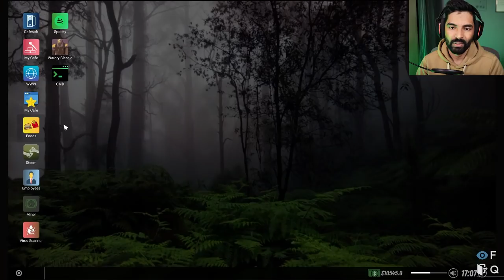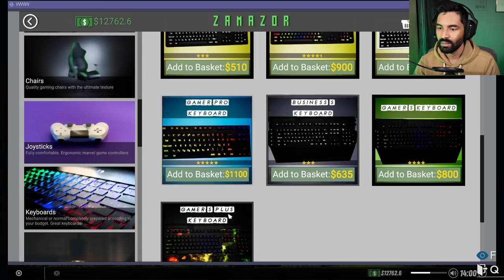Finally Upgraded my Café - Internet Café Simulator #4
Finally Upgraded my Cafe - Internet Cafe Simulator #4

Naval Joshi